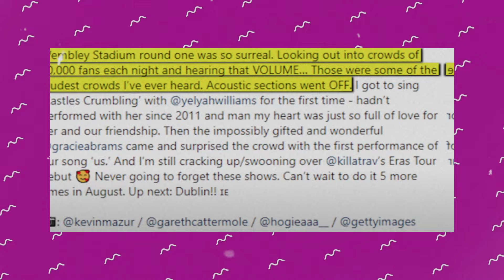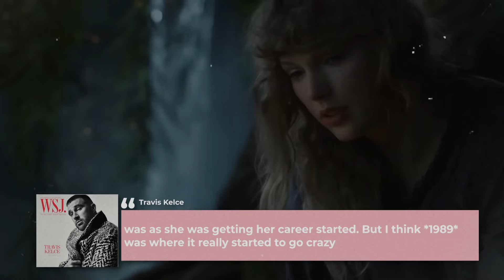Travis Kelce Opens Up About Why He Pursued Taylor Swift!!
Travis Kelce opens up about the real reason he asked out Taylor Swift. In this candid revelation, Kelce shares what motivated him to pursue a relationship with the pop superstar. Discover the true story behind their romantic connection and what drew Kelce to Swift.